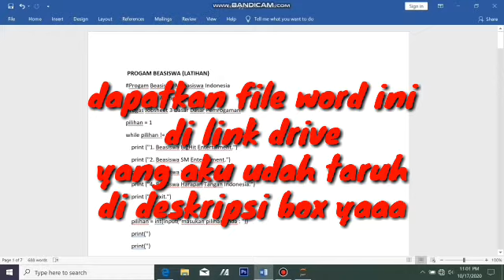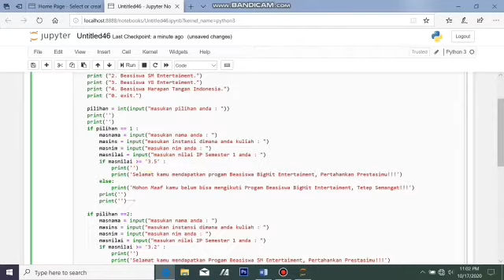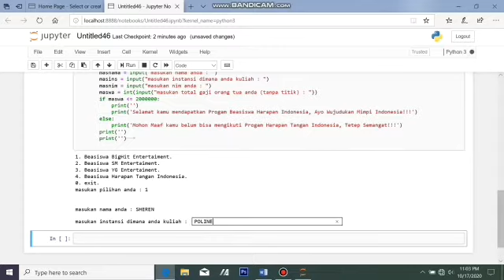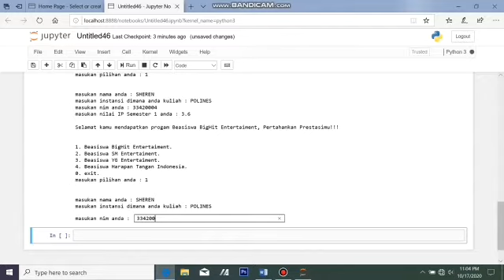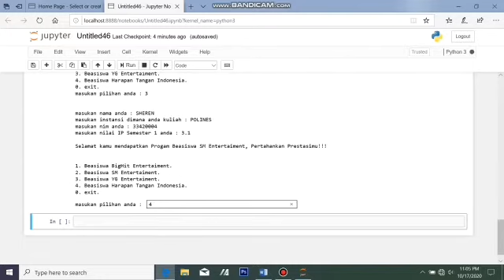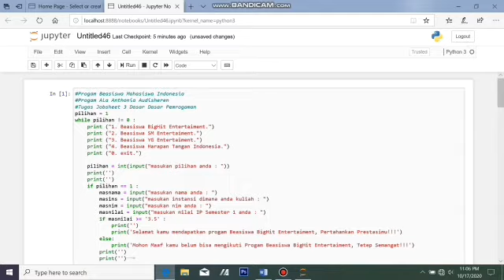STRUKTUR KONTROL PADA PYTHON (PROGAM BEASISWA)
PROGAM BEASISWA UNTUK MAHASISWA BARU

Nama : Anthonia Audisheren
Kelas : IK1A
NIM : 33420004
Teknik Informatika Politeknik Negeri Semarang

Progam Beasiswa ini dibuat dengan menggunakan Jupyter Notebook dan bahasa Python. Lalu seleksinya ada berdasarkan nilai IP semester 1 karena beasiswa ini untuk mahasiswa baru, tapi juga ada yang untuk kurang mampu yaaa.
Plan yang aku bikin : aku bikin ada 4 yayasan yang mengadakan progam beasiswa yaitu BigHit Entertainment, SM Entertainment, YG Entertainment, dan Harapan Tangan Indonesia.
Kalian bisa mengganti nama yayasan dan kriteria seleksinya sendiri ya dengan melihat koding yang sudah aku tuliskan.
Intinya yang aku gunakan disini adalah penggunaan kondisi if else
If digunakan untuk mengeksekusikan input apakah benar atau salah. Jika benar maka begini jika salah maka akan keluar hasil kebalikannya.

Semoga video ini bermanfaat buat kaliann 🌟🌟
Backsound : BTS - DNA

Gbu all 💗 thanks udah mampir kesini 🙆